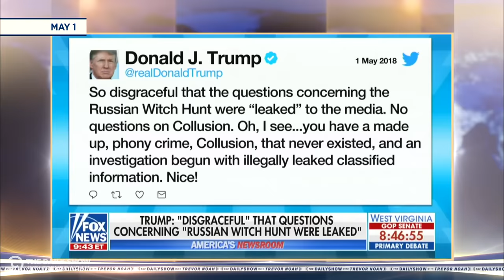The Russian Scandal: The Crème De La Kremlin III | The Daily Show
The Daily Show provides an update on Robert Mueller’s investigation and President Trump’s suspicious string of pro-Russia stances.